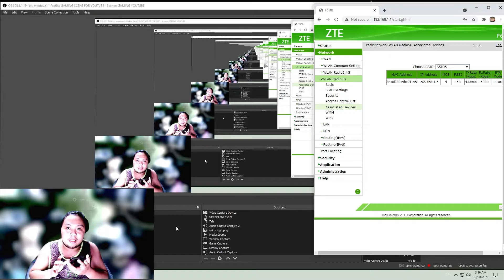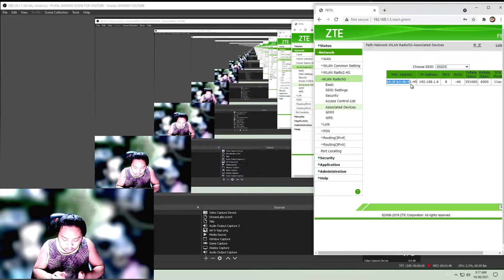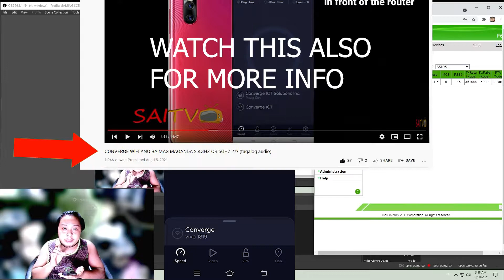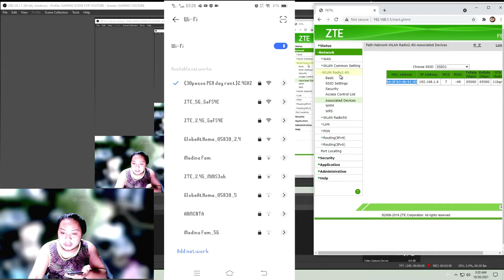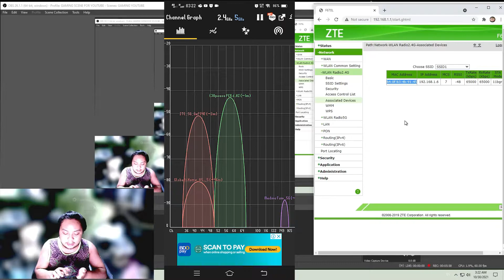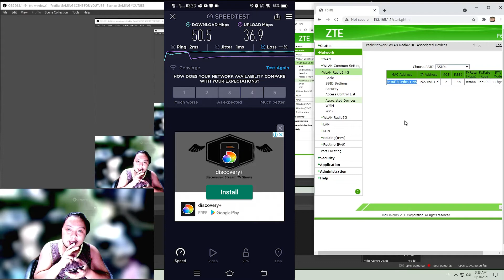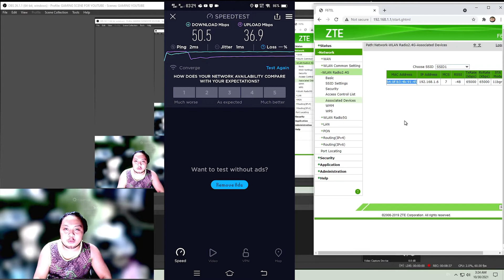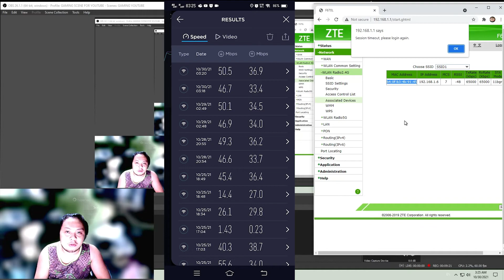5GHZ WIFI SIGNAL DOBLE NGA BA ANG SPEED???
I Appreciate Small Token for the upgrade of my vlogs and to help others